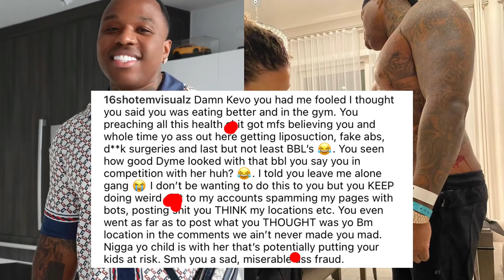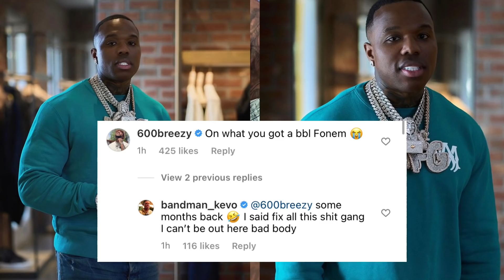RAPPER BANDMAN KEVO EXPOSED FOR GETTING A BBL😳TRIES TO THROW OTHER CELEBS UNDER THE BUS